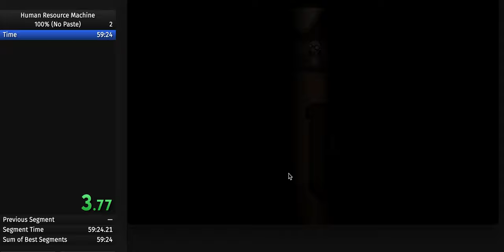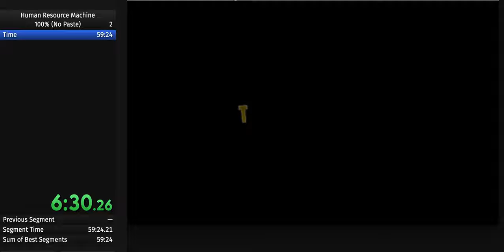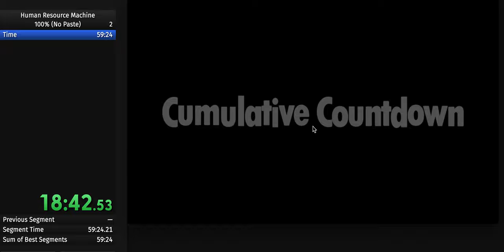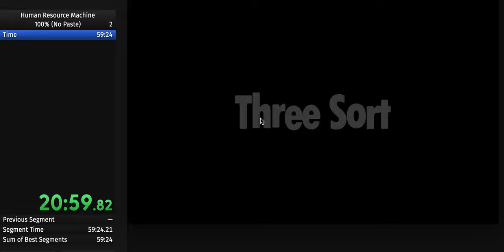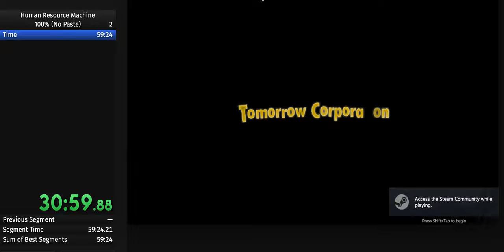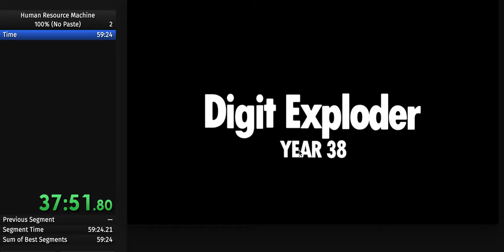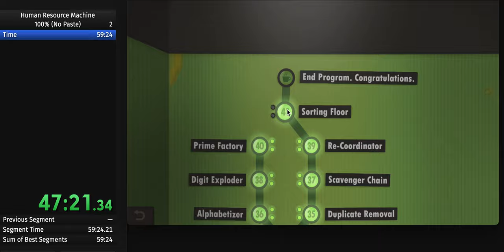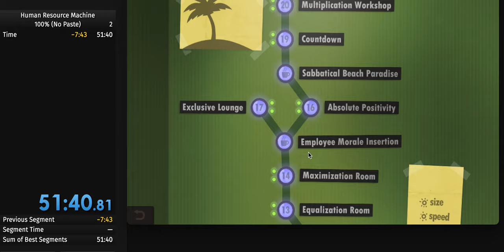Human Resource Machine 100% (No Paste) Speedrun in 51:40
A cute little game I got with its sequel (7 Billion Humans) within the past week (since it was on sale); I actually 100%'d this game casually in around 10 hours of gameplay which made me a little sad (since I wanted more content) so I decided to try doing a speedrun. (I had one earlier attempt but that one was much slower since my laptop was being a potato with OBS :/)

with some solutions' indices modified so that the person has to travel less distance. I think it's probably clear I was using (my own) notes, lol; I don't have the programs memorized.

Overall, I think there was probably only 1 big execution error (when I misread a "jn" as a "jz" on the last level) and a few minor errors so this could've been a sub 50 minutes, but this wasn't meant to be a super serious speedrun so we'll take it. (Also I accidentally pressed "paste" right after the first solution to 20, but it failed/didn't actually paste anything so that hopefully shouldn't count?)